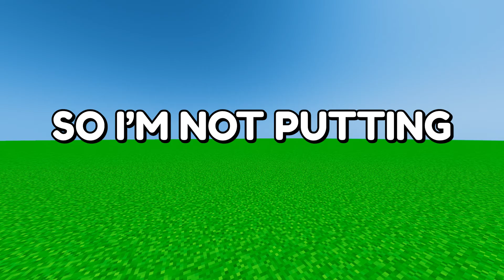Giving a NOOB a SKYWARS WIN